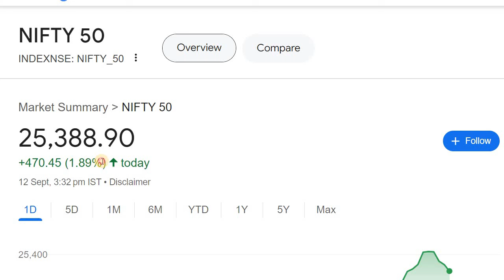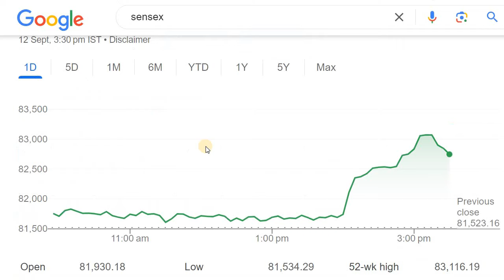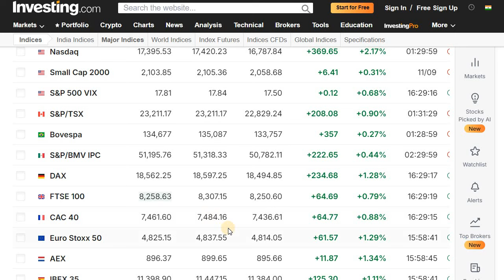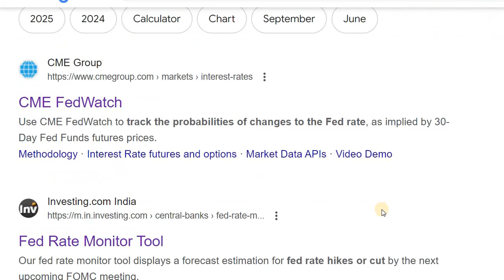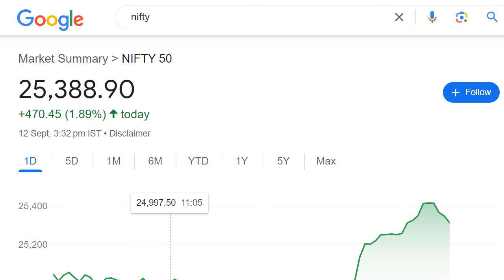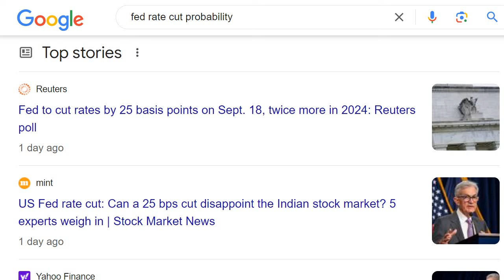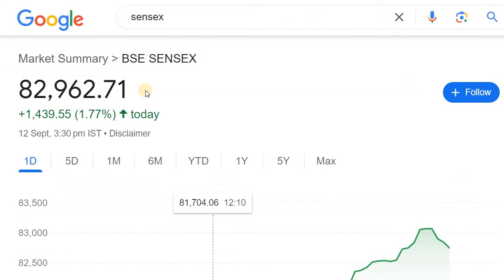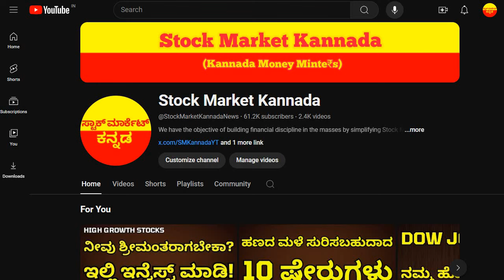MAJOR REASONS FOR TODAYS STOCK MARKET RALLY | STOCK MARKET KANNADA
Discussed about the Stock Market Rally

2. ಯಾವುದೇ ಷೇರನ್ನ ಯಾವ ಲೆವೆಲ್‌ ಅಲ್ಲಿ BUY ಮತ್ತು SELL ಮಾಡಬೇಕು ಗೊತ್ತಾ? BUYING AND SELLING LEVELS OF STOCKS
14. Is it Possible to Earn while you are Sleeping? ನಿದ್ರೆ ಮಾಡೋವಾಗಲೂ ಹಣ ಗಳಿಸೋಕೆ ಸಾಧ್ಯಾನಾ? ಹೇಗೆ?